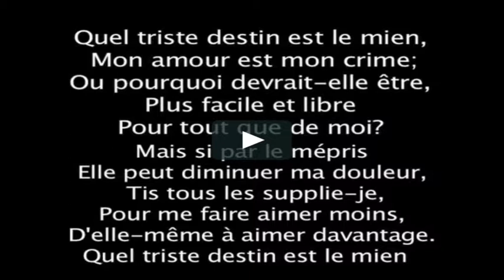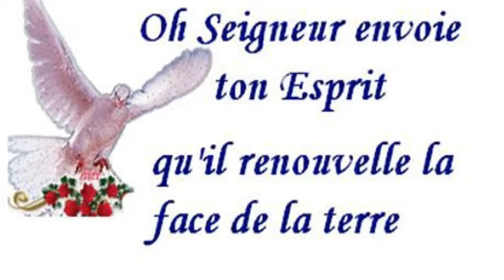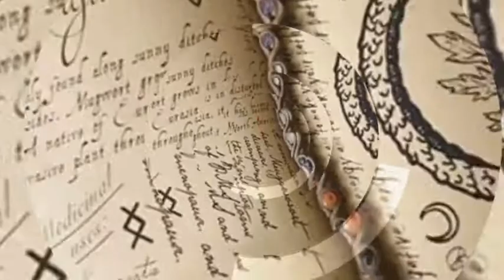La mort n’existe pas !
💜Questions aux entités: L’âme choisi t-elle sa mort ? ( Suicide ou autre )
tiana  sophan  ·MERCREDI 11 JANVIER 2017

QUESTION : la façon dont nous allons mourir fait t-elle partie d'un choix ou pas ?

RÉPONSE : Dès la conception et le processus de réincarnation, votre âme choisi les expériences à vivre et de ces expériences, découlent la mort!
La décision de mourir de tel ou telle façon n'est pas un choix en réalité mais une conséquence des choix de vie que VOUS  ( votre âme ) aurez choisi...
Dans ce processus, vous êtes face à ce que vous appelez, “la loi de cause à effet” !
Votre façon de mourir dépendra tout simplement de vos choix de vie qui eux dépendront des grandes expériences que vous aurez choisi avant votre réincarnation !
Donc en sois, votre mort est un choix mais un choix, dans son principe de “cause a effet” et non un choix réellement établie avant votre réincarnation !